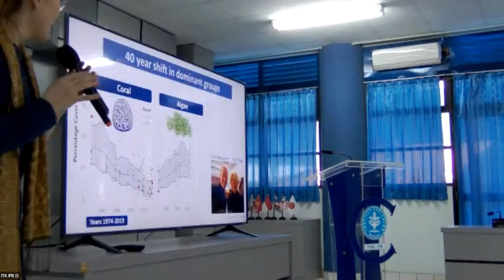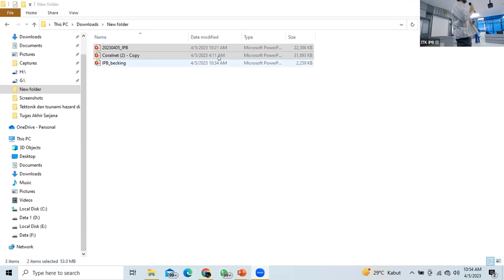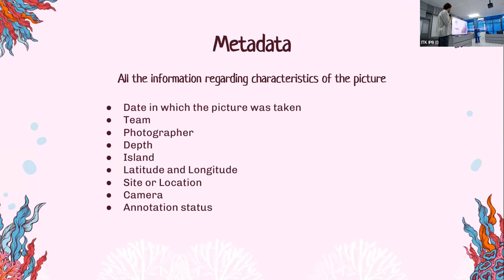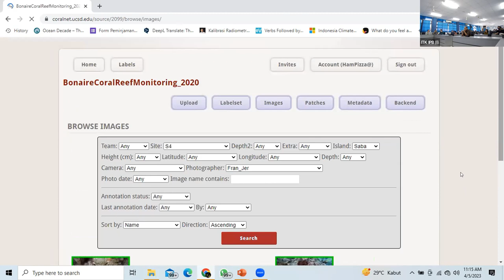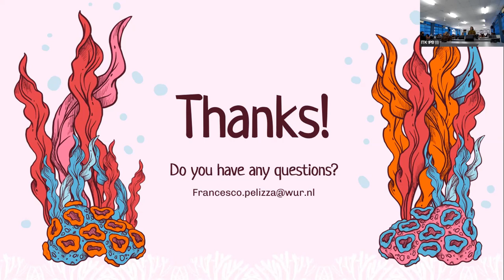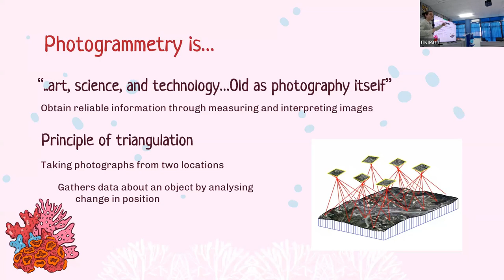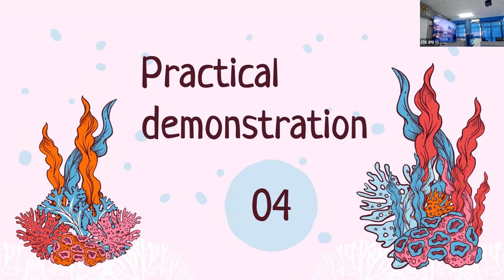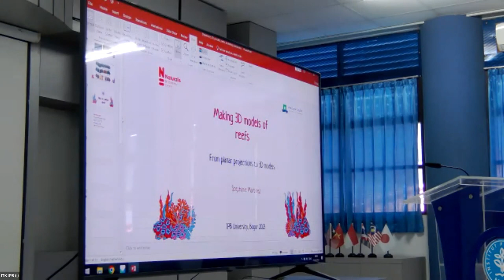Ocean Voice : Workshop of 3D Photography and Coralnet for Coral Monitoring (IPB x WUR)